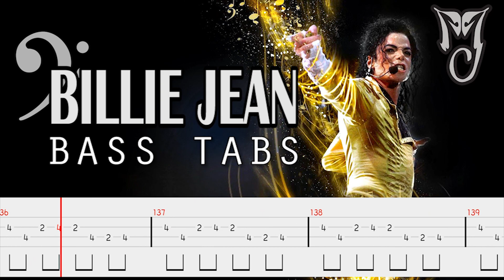Michael Jackson - Billie Jean (Bass Tabs) By Chami's Arts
Michael Jackson - Billie Jean (bass cover) with tabs (EADG)

Michael Jackson - Billie Jean (bass cover) with tabs

he following is a A-Z list of all songs by Michael Jackson:

2 Bad
2,000 Watts
A Brand New Day
Another Part Of Me
Baby Be Mine
Bad
Beat It
Ben
Billie Jean
Black Or White
Blood On The Dancefloor
Break Of Dawn
Burn This Disco Out
Butterflies
Butterflies (remix)
Call On Me
Can't Let Her Get Away
Childhood
Cinderella Stay Awhile
Come Together
Corner In The Sky
Cry
D.s.
Dangerous
Dirty Diana
Don't Let It Get You Down
Don't Stop 'til You Get Enough
Don't Walk Away
Earth Song
Elizabeth, I Love You
Farewell My Summer Love
Get On The Floor
Ghost
Girl You're So Together
Girlfriend
Give In To Me
Give Thanks To Allah
Gone Too Soon
Gonna Be Startin' Somethin'
Got To Be There
Greatest Show On Earth
Heal The World
Heartbreaker
History
Human Nature
I Can't Help It
I Just Can't Stop Lovin You
I Wanna Be Where You Are
In The Closet
Is It Scary
It's The Falling In Love
Jam
Just A Little Bit Of You
Just Good Friends
Liberian Girl
Little Susie
Love Is Here And You Are Gone
Love's Gone Bad
Man In The Mirror
Maria (you Were The Only One)
Melodie
Money
Morphine
Off The Wall
One Day In Your Life
One More Chance
P.y.t. (pretty Young Thing)
Privacy
Rockin' Robin
Scream
Shake Your Body (down To The Ground)
She Drives Me Wild
She's Out Of My Life
Smile
Smooth Criminal
Soon As I Get Home
Speed Demon
Stranger In Moscow
Superfly Sister
Tabloid Junkie
Take Me Back
That Is What Love Is Made Of
The Greatest Show On Earth
The Lady In My Life
The Way You Make Me Feel
They DonÂ´t Care About Us
This Girl Is Mine
This Time Around
Thriller
To Make My Father Proud
Touch The One You Love
Unbreakable
Wanna Be Startin' Somethin'
We've Got Forever
We've Had Enough
Whatever Happens
When I Come Of Age
Who Is It
Why You Wanna Trip On Me
Will You Be There
Working Day And Night
You Are Not Alone
You Can Cry On My Shoulder
You Really Got A Hold On Me
You Rock My World
You Rock My World (remix)

(Don't think twice, don't think twice)
She told my baby we'd danced till three, then she looked at me
Then showed a photo my baby cried his eyes were like mine (oh, no!)
(You know what you did, (she says he is my son)breaking my heart babe)
Billie Jean is not my lover (don't Billie Jean)